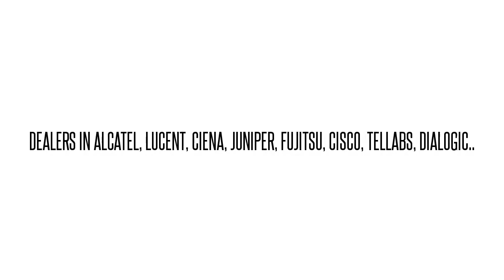FC9681CPU1-I05* SBCTJN3DAA FLASH150 ADX Err:50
FC9681CPU1-I05* SBCTJN3DAA  FLASH150 ADX Err:50 We buy/sell used Fujtisu networking Equipment. Cash for your used Equipment.